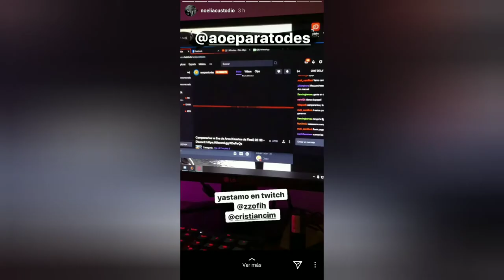NOELIA CUSTODIO | Historias de Noelia Custodio | instagram stories | 03/05/20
NO somos Noelia Custodio , simplemente queremos compartir estos momentos para las personas que no tengan instagram, se pierdan su día a día o quieran verla repetidamente.
NOELIA CUSTODIO : @noeliacustodio
* Insta Stories *